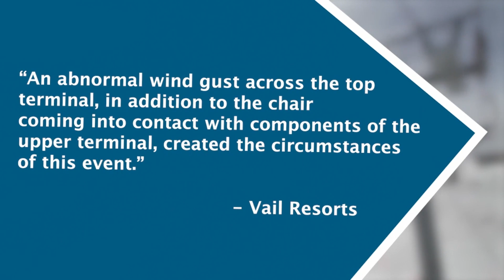Skier falls 13 feet off Breckenridge ski lift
One witness said strong winds seemed to take the blame for the incident. Evan Kruegel reports.